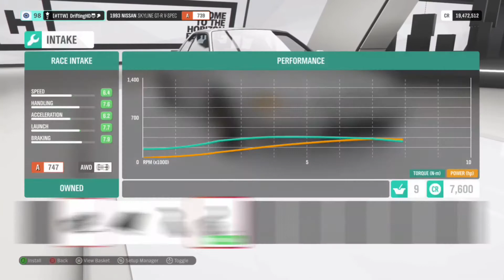NISSAN R32 DRIFT BUILD - Forza Horizon 4